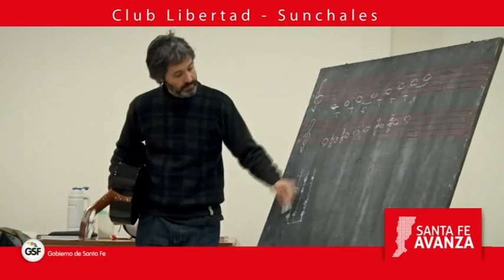QCC Sunchales Carolina Guzmán